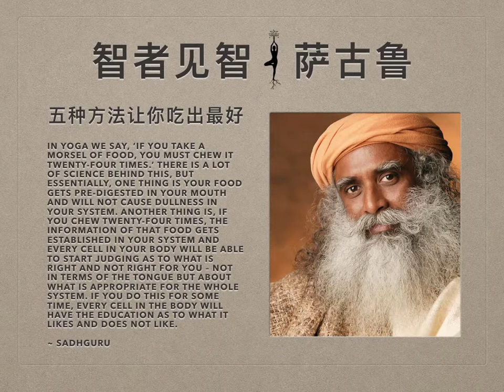萨古鲁 | 五种方法让你吃出最好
搜索饮食建议的时候，很容易晕头转向。似乎总有数不清的流行饮食选择，有无尽的饮食规则要遵循。大多数建议只关注吃某些食物和避免吃另外一些食物——但事实上哪些食物“好”，哪些食物“坏”，从来不是公认的，你去问不同的人，这些建议甚至互相矛盾。幸运的是，跟随下面5条简单的指导，就能消除你的疑惑，你不管吃什么都能帮助最大程度地从食物中获得好处。

 一、越新鲜越好

食物给予你生存所需的能量，新鲜未经加工的食物保存着最多的生命能量（prana）。只要可以，就多吃生食，不要过分烹煮。此外，避免太提前切分和准备新鲜食物，如水果，因为一旦被切开，食物就会快速流失其正面益处。

萨古鲁解释说，“食物一旦做熟，大量的生命能量会遭到破坏。这就是昏昏睡意入驻你的身体的原因之一。如果你摄入一定量的生食，先不说其它的好处，一个立竿见影的效果就是你的睡眠需求会急剧下降。”

二、 不要忘记咀嚼！

你还是个孩子的时候，父母也许经常提醒你要好好地咀嚼！研究显示，含淀粉食物30%的消化发生在唾液中。一旦食物在达到身体其他部位之前在口腔中得到预消化，它造成的迟钝就更少。消化会增进新陈代谢活动，所以吃完晚餐后至少要等2个小时再上床睡觉，不然你会睡也睡不好，消化也消化不好！

萨古鲁从瑜伽的角度探讨了咀嚼食物：“在瑜伽中我们说‘吃一口食物，你必须咀嚼24下。’这背后有很多的科学，但是本质上其中一个原因是食物在口腔中得到预消化，它在你系统中造成的迟钝就更少。另一原因是，如果你咀嚼24下，食物携带的信息就会在你系统中建立起来，你身体中每个细胞都会开始判断什么对你好，什么对你不好——不是从舌头的角度说，而是从对你的整个系统 。这样做一段时间，身体中每个细胞都会知道自己喜欢什么不喜欢什么。”

三、 少餐

年纪越大，你每天需要的进餐次数就越少。也许需要一些时间来适应，但是当你的身体不是在持续地运转在消化食物上，你会发现你有更多能量进行其他活动。

研究发现，人的大脑在空腹时运转最高效。研究人员发现，空腹的时候人体会产生饥饿素（ghrelin），饥饿素是一种荷尔蒙，它把胃部饥饿的信息传到大脑。有趣的是，这种荷尔蒙似乎还有其他功能。饥饿素会刺激并提高海马体（hippocampus）的性能。海马体是大脑中学习、记忆和空间分析的部分，能让我们保持机敏、活跃和专注。当然，这并不是暗示你不要吃东西，而是一个重要的提醒，让你觉察到自己该吃多少。

萨古鲁：你不能一天到晚都在吃。如果你不到30岁，那么一日三餐就刚好。如果你过了30岁，最好减到一日两餐。空腹的时候我们的身体和大脑是最高效的。保持这种觉察，以这种方式进食：让你的食物可以在2.5小时内在胃中消化完并清空，在12~18小时内（残渣）完全排出体外。如果你保持这种简单的意识，你就会感到更有能量，更敏捷，更警觉。

四、怀着感恩进餐

吃进一点食物，这种简单的行为，如果你能带着一点觉知去做，就能成为一种令人惊叹的可能性——正如萨古鲁解释的，“一些不是你的东西，正变成你……如果在简单的进食过程中给予足够的关注，并且只是纯粹地进食——没有其他，只是进食而已——你会发现，进食是一个爆炸般强大的过程。”当你专注在你的食物上，尤其是如果你能静默地进餐（不说话，不看电视等）你会感受到与食物更多的连接，你的身体会更好地吸收食物，你甚至会无需太多食物就能感到饱足。

萨古鲁：食物如何进入你的身体，它经过谁的手来到你这里，你如何吃，你如何取，所有这些都很重要。最重要的是，你吃的食物都是生命。其他生命形式放弃了它们自己的生命来维系你的生命。如果你在进食的时候，对所有这些放弃了自己的生命来供养你的生命的生灵满怀感激，那么食物在你的体内将以一种完全不同的方式运作。

五、 听从身体

萨古鲁说：“你要吃哪种食物不应该取决于你的价值观和道德观，也不取决于你对食物的看法，而是取决于身体的需求。食物和身体息息相关。如果你足够有觉知，你只要接触到那点食物，你就会知道那食物在你的身体系统中将如何运作。说到食物，问问身体真正喜欢的是哪种食物。尝试不同食物，然后看看你的身体在吃进这些食物之后的感觉。如果你的身体感到灵活敏捷、精力充沛，各方面良好，那么身体就是喜欢这种食物的；如果身体感到无精打采，需要咖啡因或者尼古丁才能保持清醒，那么身体是不喜欢这种食物的，难道不是吗？”

如果你听从身体的需求，它会很清楚地告诉你它喜欢哪种食物。但现在，你在听从你的头脑，而头脑一直在对你说谎。难道它以前没对你撒过谎吗？今天它告诉你这就是了。明天它让你因为昨天所相信的东西而感觉自己像个傻瓜。所以，不要跟着头脑走。你只需听从你的身体。

每个动物，每种生物都知道要吃什么，不吃什么。人类本该是地球上最聪明的物种，却连吃什么都不知道。先不说如何存在，人类连如何进食都不知道。所以要提点醒，用点注意力，来学着聆听身体，然后你会知道要吃什么。